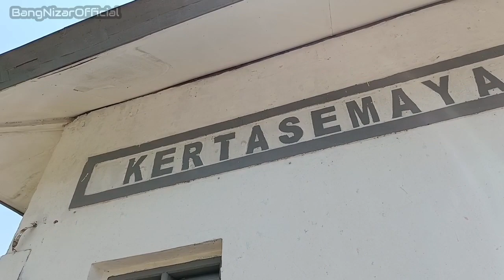HUNTING KERETA NGEBUT DI STASIUN KERTASEMAYA KABUPATEN INDRAMAYU ‼️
Stasiun Kertasemaya (KTM) adalah stasiun kereta api kelas III/kecil yang terletak di desa Kertasemaya, Kertasemaya, Indramayu. Stasiun yang terletak pada ketinggian +12 meter ini termasuk dalam Daerah Operasi III Cirebon dan merupakan stasiun kereta api yang letaknya paling timur di Kabupaten Indramayu. Awalnya stasiun ini memiliki tiga jalur kereta api dengan jalur 2 merupakan sepur lurus. Sejak dibangunnya jalur ganda ruas Telagasari–Cirebon pada tahun 2004–2007, jumlah jalur di stasiun ini bertambah menjadi empat dengan jalur 2 dijadikan sebagai sepur lurus arah Cirebon saja dan jalur 3 dijadikan sebagai sepur lurus arah Cikampek.

Tidak ada kereta api yang berhenti di stasiun ini, kecuali jika terjadi penyusulan antar kereta api.

Ke arah selatan stasiun ini, sebelum Stasiun Arjawinangun, terdapat Stasiun Kaliwedi yang sudah tidak aktif sejak jalur ganda Haurgeulis–Cirebon beroperasi.